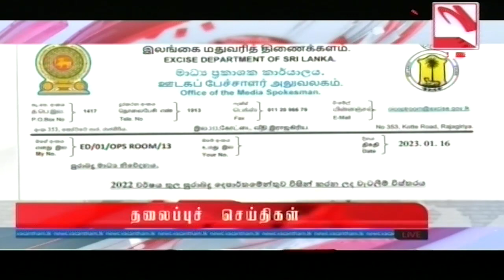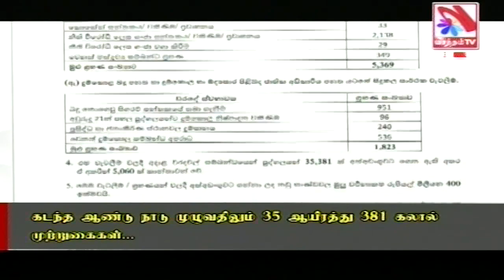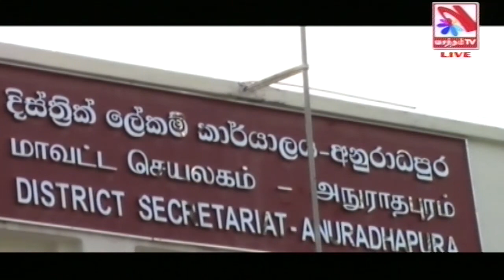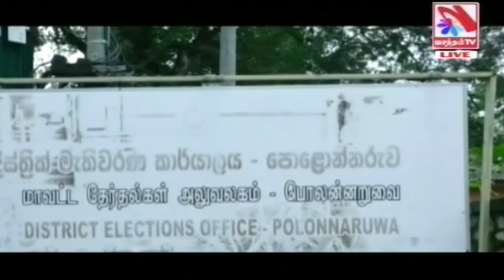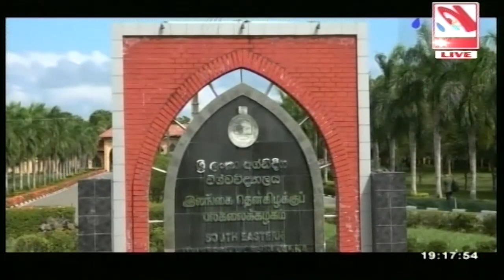Vasantham TV News 2023-01-16 | 06.55 PM